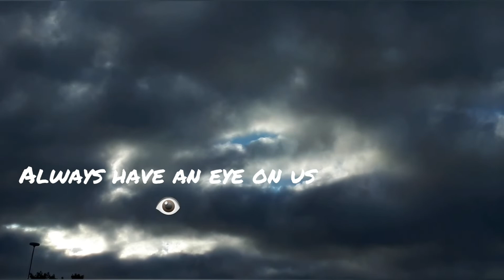Twas the day after Christmas n alot more craziness 👁👁👆🌫☁️🌫📹🤔---------18+